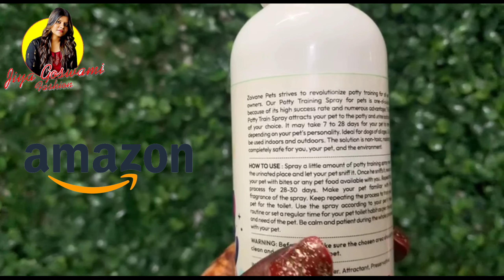Zoivane Pets Potty Training Spray | How To Use It |Specially For Dog &Cat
product link
ZOIVANE Potty Training Spray for Puppy - 200ml | Potty Training, Dog Potty Training Spray, Potty Training Spray, Indoor Use, Pee, Susu, ana Urine Training Spray, Positively Train Puppies and Dogs Where to Potty, Poop Spray for Dogs Potty Training - Pack of 1